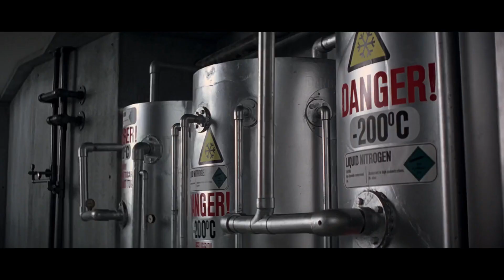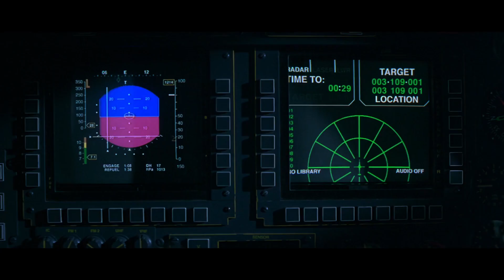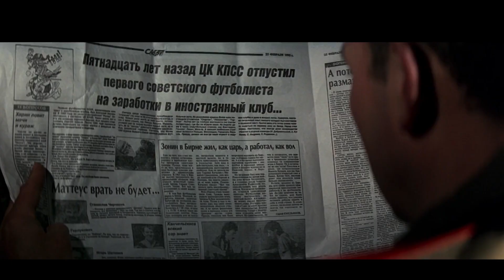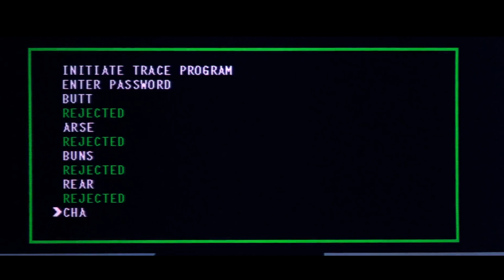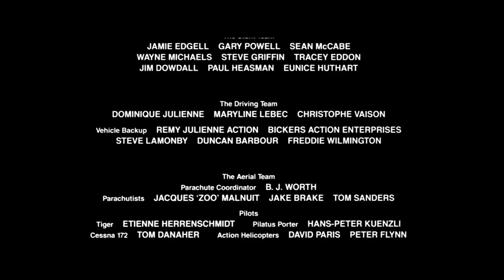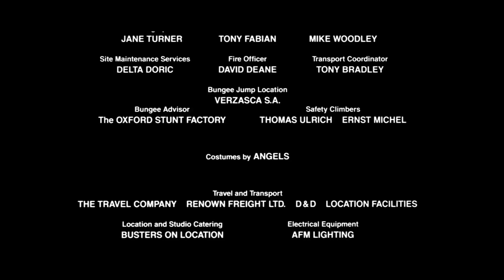Goldeneye: Retrospective and Drinking Game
Harry and Chris do the James Bond Drinking Game while watching Goldeneye and then review the film.

The drinking rules:
Drink every time -
He orders a Martini.
Someone says “Shaken not stirred.”
He drinks.
The word Bond is used.
The word James is used.
He has sex (drink twice if the woman he’s sleeping with dies).
He kills someone.
He makes a quip.
A gadget is used.
Moneypenny appears.
The name of the film is spoken.
Bond is on skis.
Bond is underwater.
A woman appears in a bikini who has no intention of swimming.
There is a helicopter.
Large explosions.
A near death escape.
A villain reveals his plan.
The main car is destroyed.
Someone says 007.
Someone says Licence to Kill.